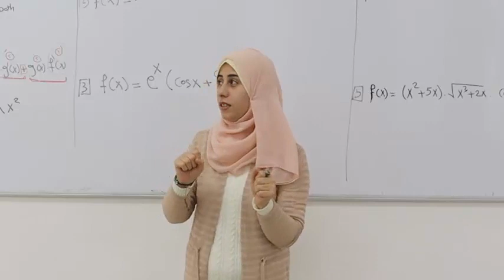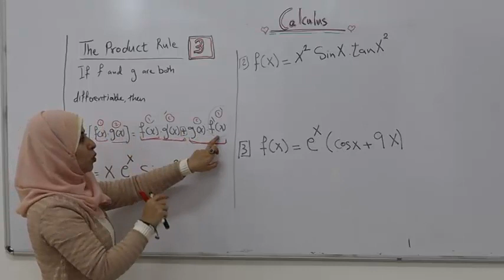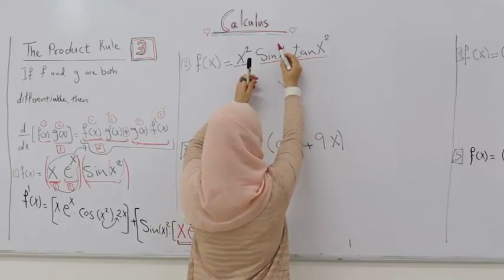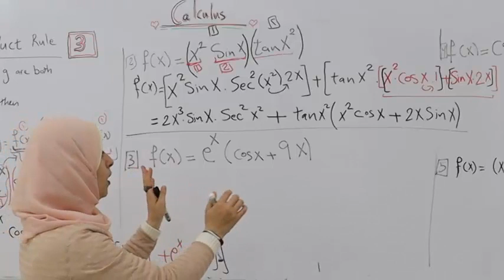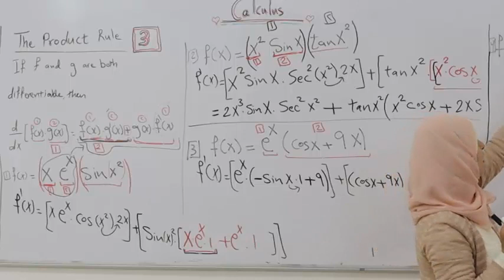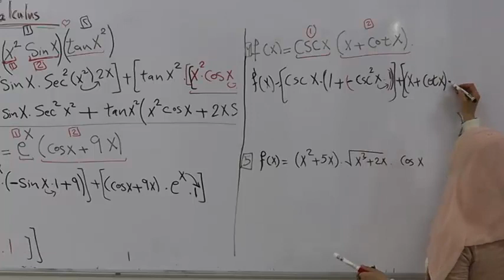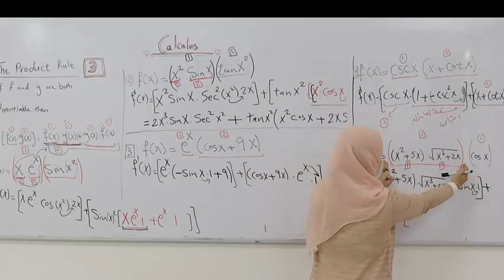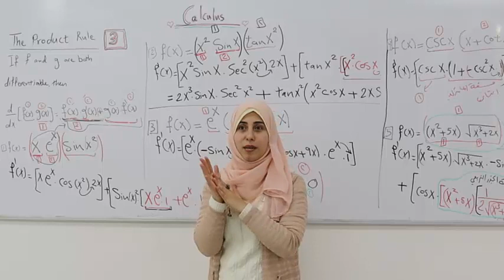24مشتقة حاصل ضرب 3دوال او حاصل ضرب اقترانين جزء 3 Derivative of the Product of two functions part 3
ا رابط محاضرة22مشتقة حاصل ضرب دالتين او حاصل ضرب اقترانين الجزء الاول Derivative of the Product of two functions
     رابط محاضرة 23مشتقة حاصل ضرب دالتين او حاصل ضرب اقترانين جزء 2 Derivative of the Product of two functions part